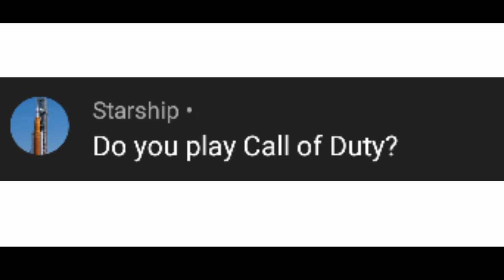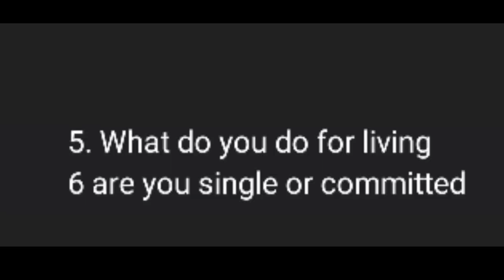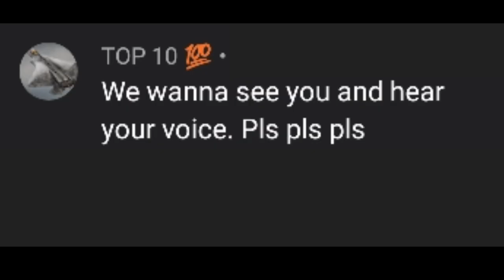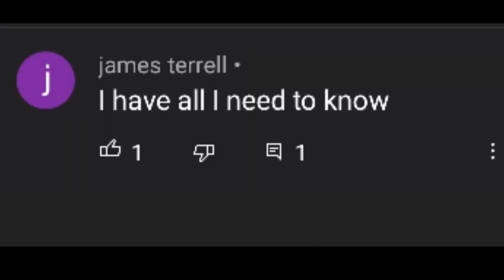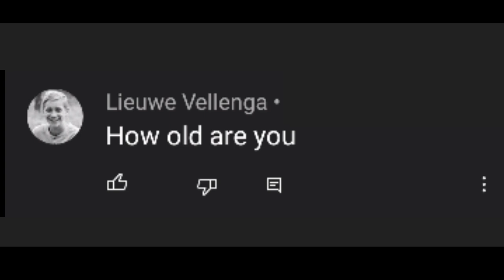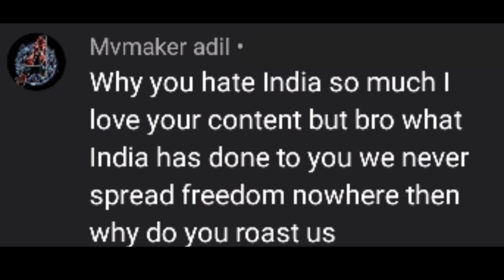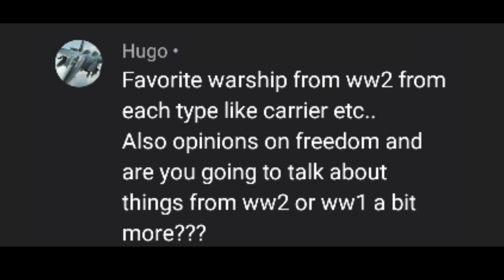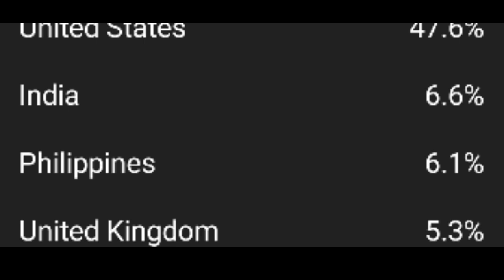Q&A #2! | All you need to know about Awl You Need To Know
So, here's my 200k special Q&A, or Q&A #2!